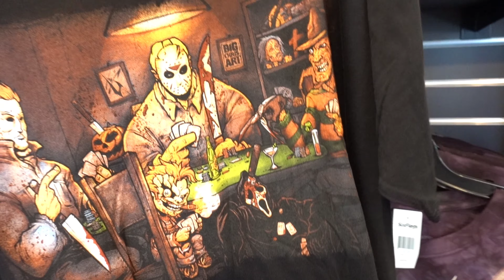Dr. Diabolical's Cliffhanger Opening Date Announced "July 30th 2022" Six Flags Fiesta Texas!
Today we're walking around the park family day at Six Flags Fiesta Texas! Plus checking on Dr. Diabolical's Cliffhanger finishing updates! It has been announced opening date will be July 30th 2022. Dr. Diabolical's creatures will come to life. So come inside with us at Six Flags Fiesta Texas and let's walk around and look for improvements. The Hollywood store also has lots of new Halloween & Horror merch...Good stuff!